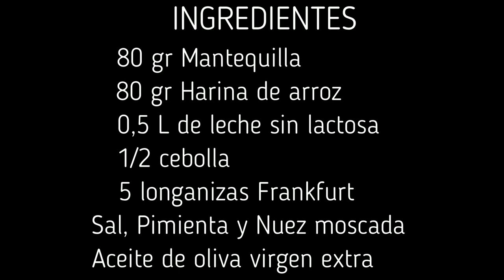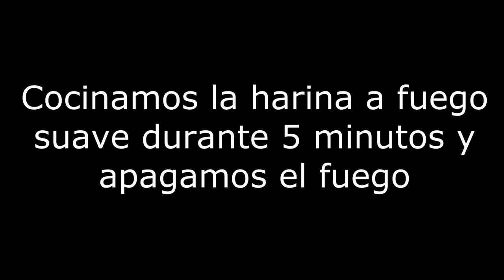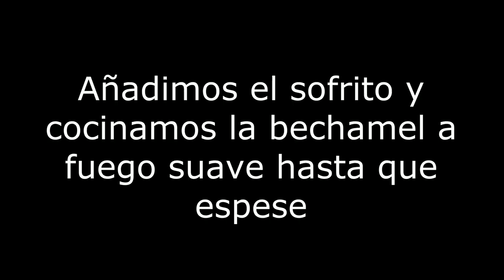▶️ CROQUETAS SIN GLUTEN de frankfurt (Snacks SIN TACC)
Hoy tenemos una recetas para comer sin gluten. Unas fantásticas croquetas sin gluten de frankfurt.

Es una receta muy fácil de realizar, con pocos ingredientes y muy económicas.

Cocinamos con harina de arroz, ideales para una dieta sin gluten, para tod@s aquellas personas celiacos y celiacas.

Esta receta acompañado con un pan sin gluten está riquísimo. Lo recomiendo.

Es una gluten free recipe ideal para tomar con una cervecita.

¡A DISFRUTAR COCINILLAS!

Cocinero: Carlos Ramírez

INGREDIENTES para 20 croquetas:

Para las croquetas:

- 80 gr de harina de arroz
- 80 gr de mantequilla
- 0,5 litros de leche
- 5 salchichas frankfurt
- 1/2 cebolla
- sal, pimienta y nuez moscada

Para el rebozado y fritura:

- 75 gr de pan rallado sin gluten
- 2 huevos

A DISFRUTAR COCINILLAS !!